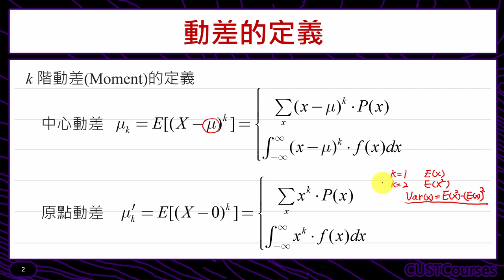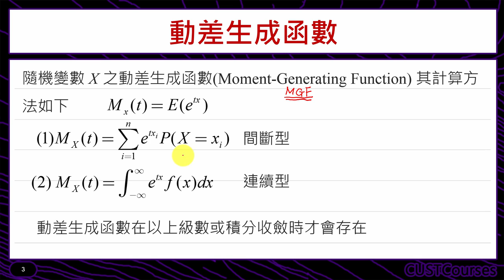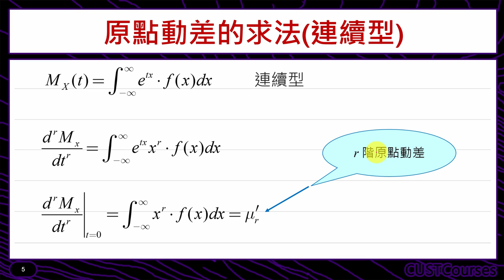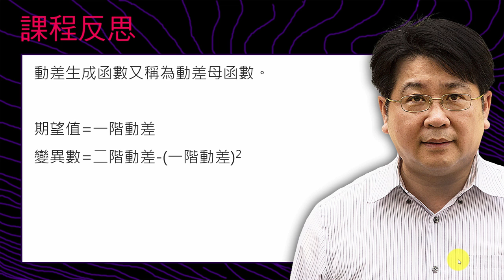動差生成函數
課程簡介：介紹動差與動差生成函數的觀念
課程難度：■■■□□
適合對象：修過微積分同學
授課教師：李柏堅
製作單位：中華科技大學 遠距教學組
製作人員：林文博